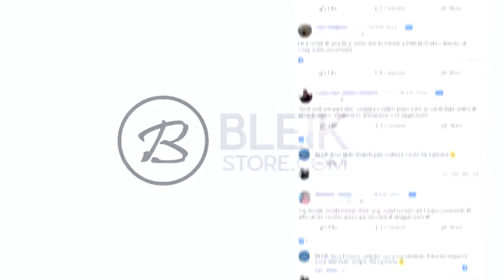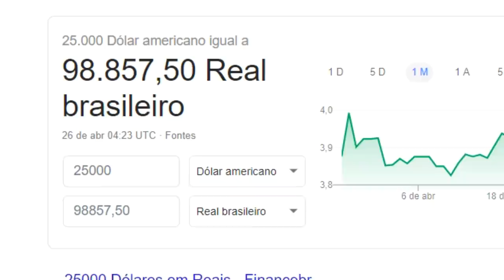AS MISTERIOSAS SKINS DOURADAS do CS:GO! Elas realmente existem... (gold gem)